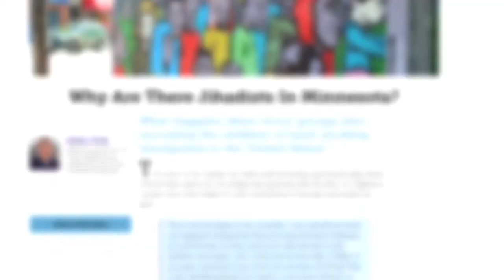Frontlines | S3 E4: "Trailer: Al Shabaab America"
Since 1991, more than 1 million Somalis have left their home country to seek refuge elsewhere in the world. Many of those in the United States have taken full advantage of the opportunities available here-but not all. Chuck Holton and the Frontlines team investigate what this means for the future of American national security.